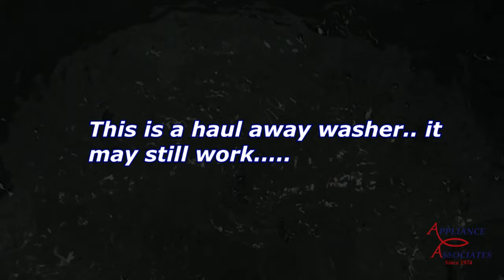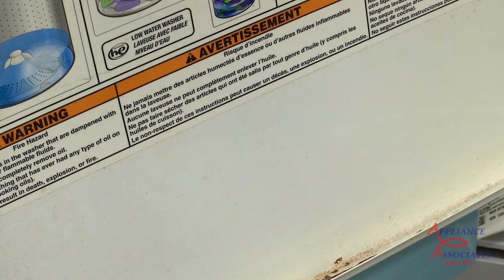WTW5550XW WHIRLPOOL CLEAN CYCLE CYCLE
!FULL CYCLE! Whirlpool WTW4850 Normal Cycle With Options